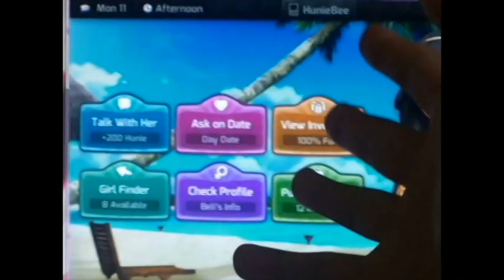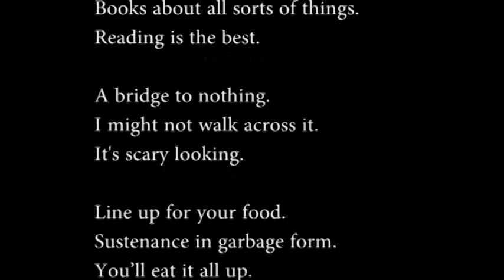Super Serious Survivor Audition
A never before seen video I just randomly decided to make public lol. This was several years ago and was actually submitted as an audition for hit tv show Survivor. Sadly, I was not asked to be on the show. What a surprise... /sarcasm